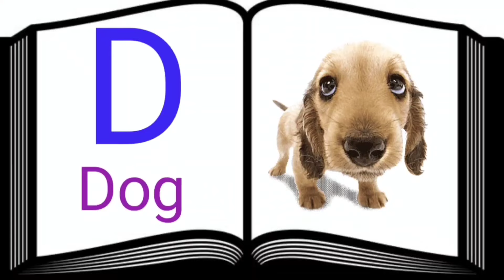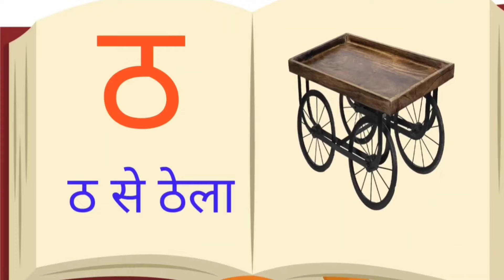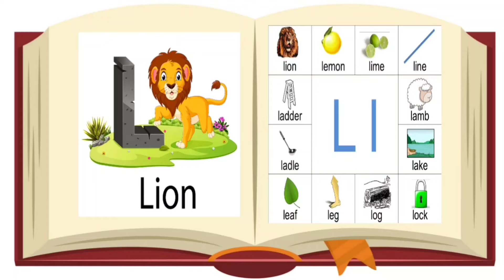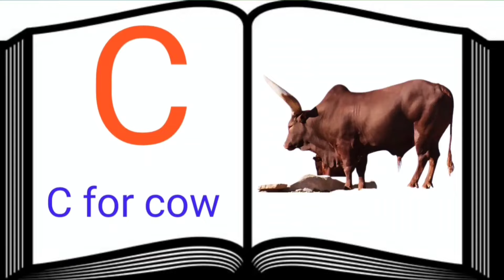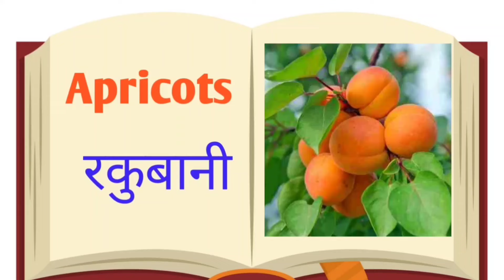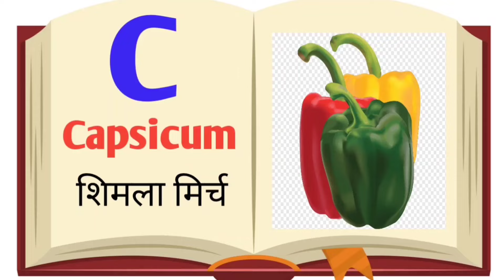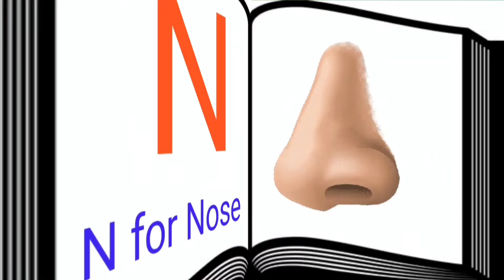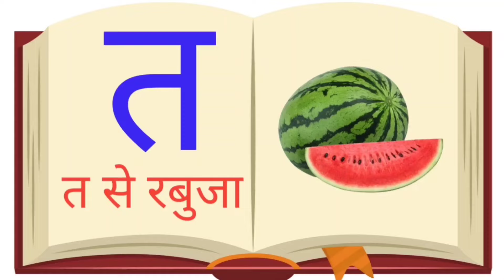A for Apple Drowing book|ABCD Drowing book|k se kabutar Drowing book a se anar Drowing Book|alphabet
a for Apple b for ball Drawing book|ABCD Drowing video|k se kabutar kh se khargosh Drowing book|अआइई

a se anar Drowing Booka for Apple Drowing book|k se kabutar Drowing book|abcd Drowing video|Drowing

a se anar Drowing video|a se anar aa se aam Drowing|a for Apple Drowing|ABCD Drowing|how to drow

a for Apple Drowing book
a se anar aa se aam Drowing video
a se anar Drowing Book
k se kabutar Drowing book
kkhggh Drowing book
aaaeee Drowing book
abcd Drowing book
hindi varnmala for kids
how to drow a abcd
how to drow a aaaeee
kkhggh abcd aaaeee
a for Apple song
al[habets Drowing video
Varnmala for kids
Varnmala Drowing book
kids learning video
अआइई कखगघ
कखगघ
अआइई
हींदीस्वरब्यंजन

plz dosto suport me

kkhggh Drowing book
aaaeee Drowing book
abcd Drowing book
kkhggh abcd aaaeee
al[habets Drowing video
Varnmala for kids
Varnmala Drowing book
kids learning video
अआइई कखगघ
कखगघ
अआइई
हींदीस्वरब्यंजन